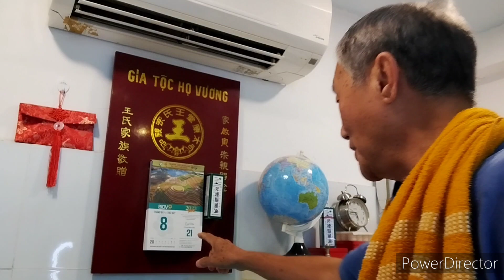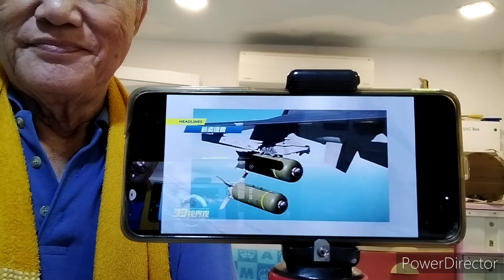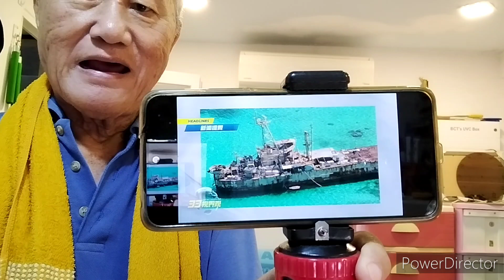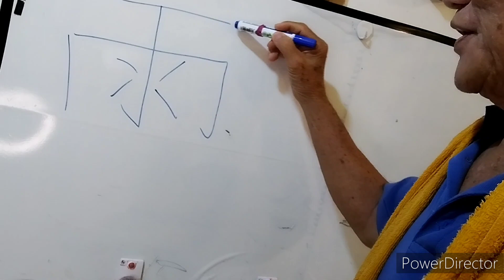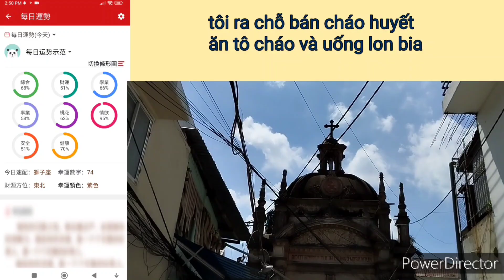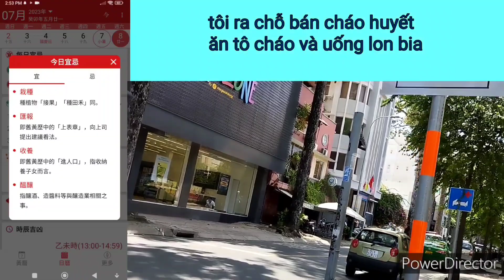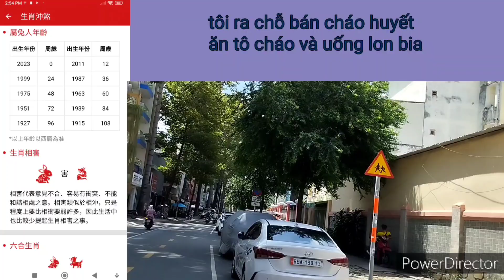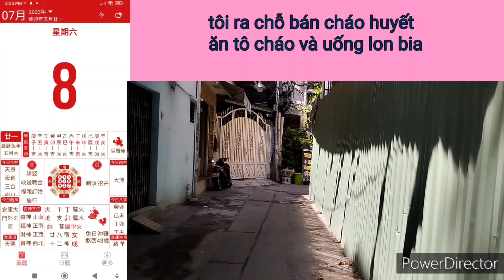Nhật Ký VKH ngày 08/07/2023 một ngày dài với nhiều câu chuyện ngắn. người kể: Vương Khánh Hưng